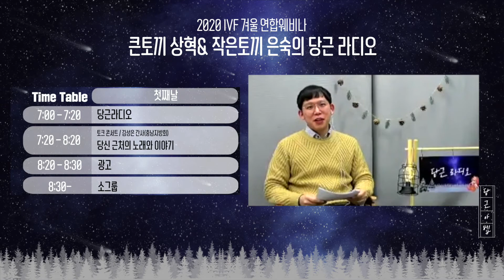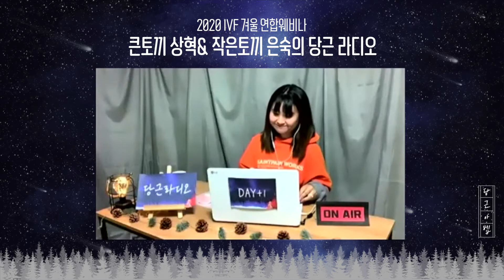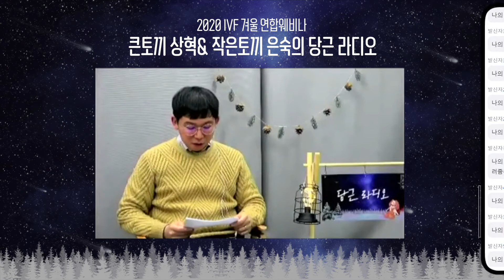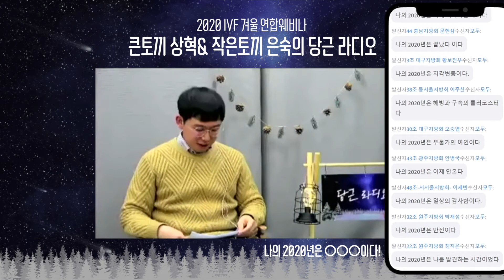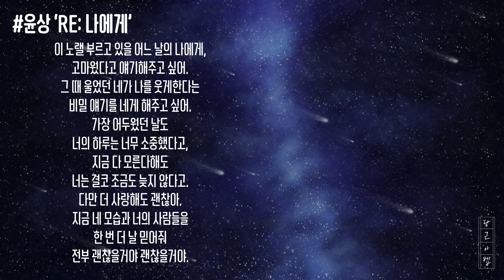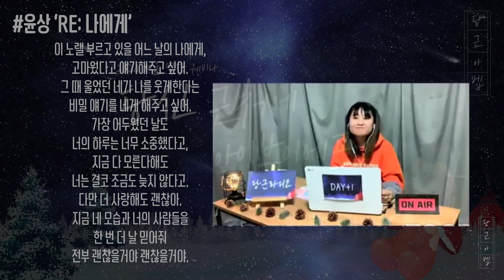2020IVF겨울웨비나 당근아벱 보이는라디오 DAY1